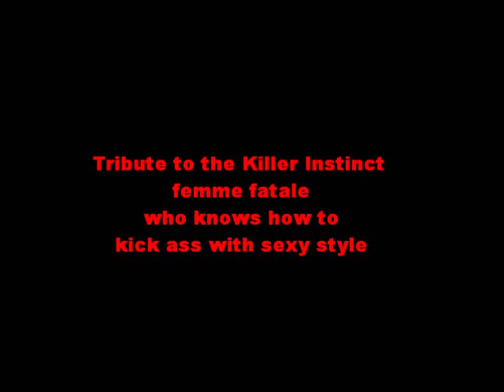Killer Instinct 2 - Orchid Fanservice Part 1 (Screenshots)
Short video showcasing Orchid's assets. She shows that she can stand strong along the ranks of other thong sporting femme fatales such as Mai Shiranui from KOF and Cammy from Street Fighter. I give much respect to a woman who can kick ass and look good while doing so.